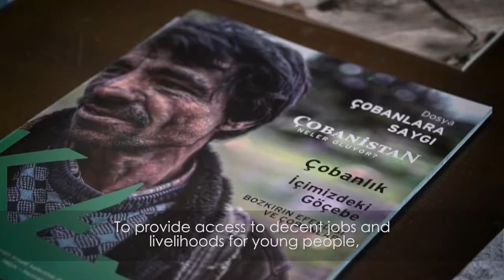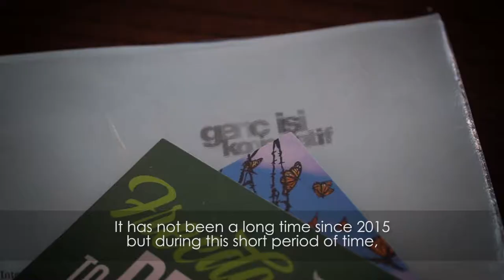Youth Deal Cooperative - Berkin Şafak Şener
Youth Deal Cooperative is Turkey's first youth-led non-profit R&D and training cooperative founded in 2015 in Izmir, Turkey. Youth Deal seeks to improve the access of youth and disadvantaged communities to employment, livelihoods and socio-economic rights.